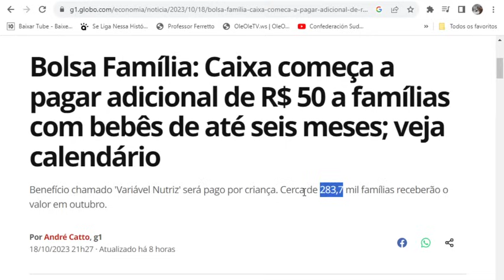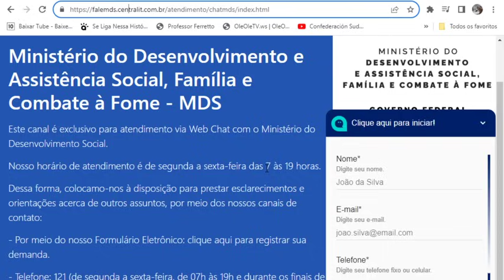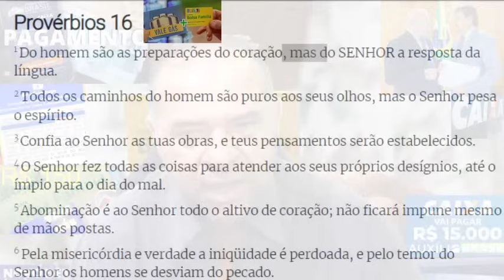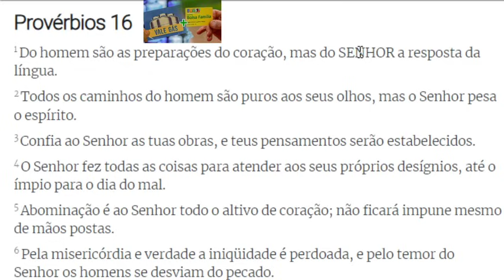✨FINALMENTE! GOVERNO ACABA DE ANUNCIAR🤑 BOAS NOTÍCIAS💕 BolsaFamília NovaLista MaisParcelas Gás 😊